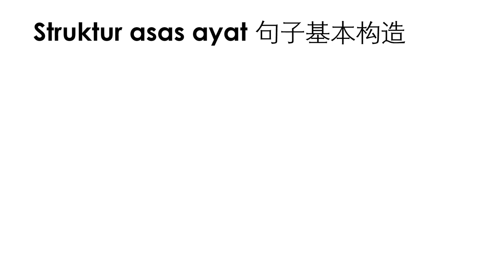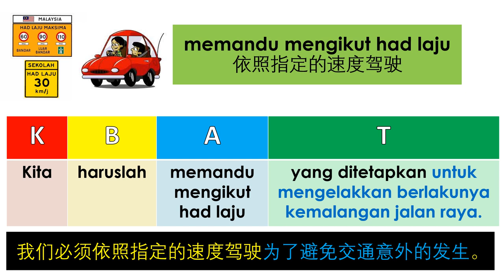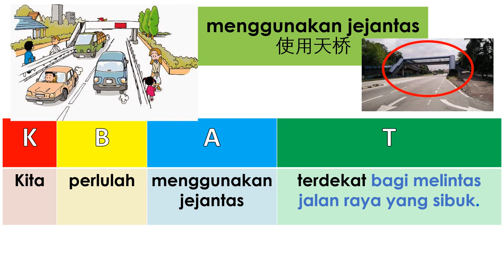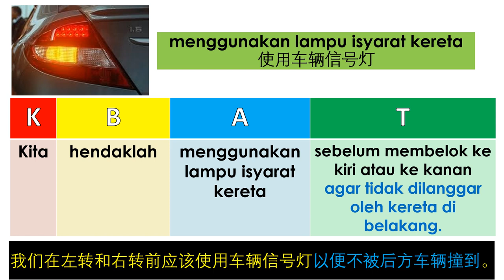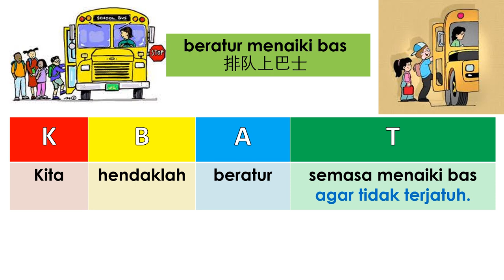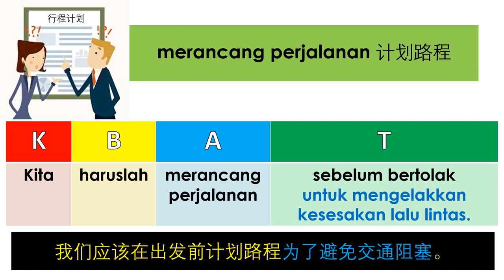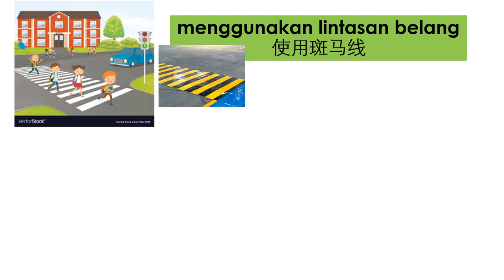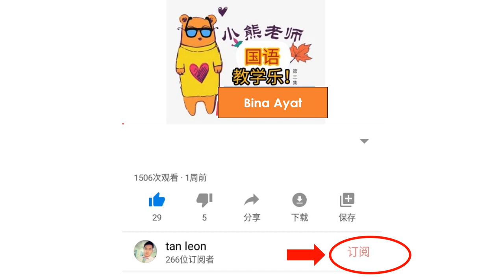Bina Ayat 5 (Tajuk: KESELAMATAN DI JALAN RAYA)